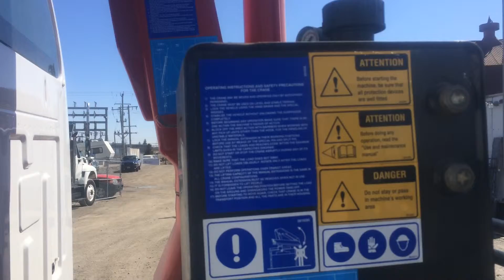For Sale - 2010 Ford F-750 Chassis with Crane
For Sale - 2010 Ford F-750 Chassis with Crane, 6.7L Cummins Diesel, Allison Auto, A/C, 33000 lbs Gvw Hydraulic Brakes, Ferrarri 541 Knuckle Hydraulic PTO Crane behind Cab, 2200 lbs capacity with 22"-0" reach and hydraulic Stabilzers, LIKE NEW, From crane to axle 10'-0" with 16'-0" of Frame, will custom build or build to suit.